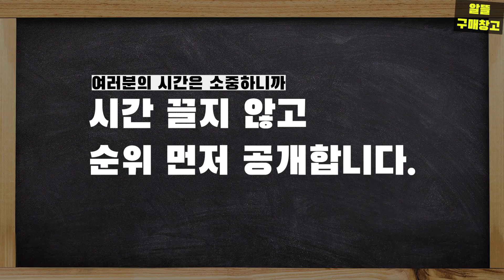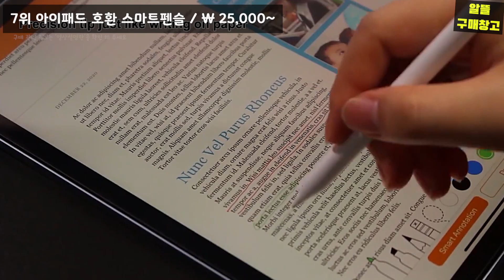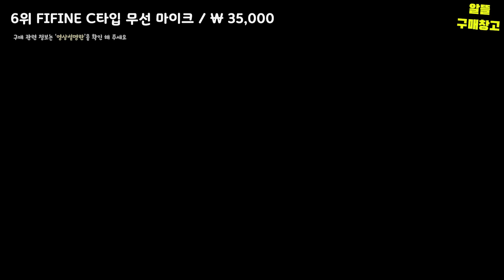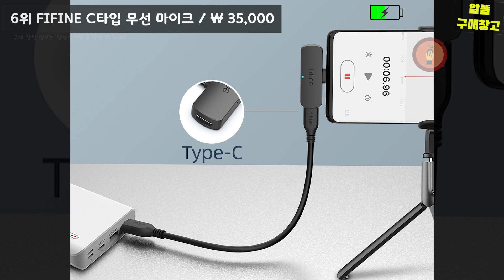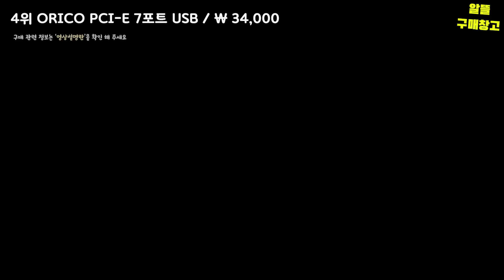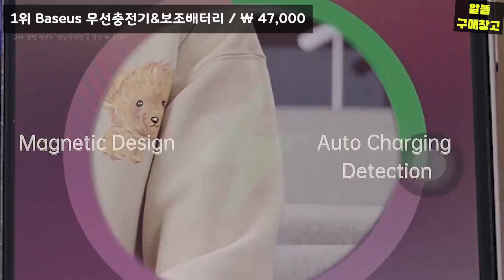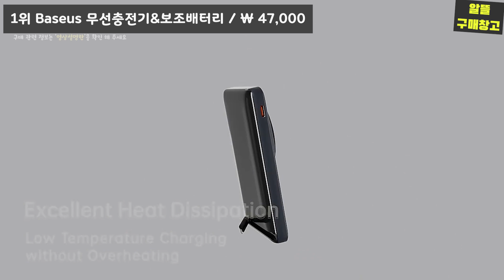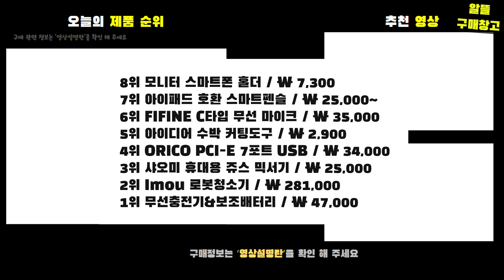하나쯤은 장만하면 좋은 가성비 생활용품 & 테크 제품 BEST 8 [알리익스프레스]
자세한 구매 정보는 '영상설명란'을 확인 해 주세요 :D
생활용품 & 테크제품 BEST 8 [0:00]

8위 모니터 스마트폰 홀더 / ₩ 7,300 [0:20]

7위 아이패드 호환 스마트펜슬 / ₩ 25,000~ [1:14]

6위 FIFINE C타입 무선 마이크 / ₩ 35,000 [2:25]

5위 아이디어 수박 커팅도구 / ₩ 2,900 [3:22]

4위 ORICO PCI-E 7포트 USB / ₩ 34,000 [4:17]

3위 샤오미 휴대용 쥬스 믹서기 / ₩ 25,000 [5:06]

2위 Imou 로봇청소기 / ₩ 281,000 [6:05]

1위 Baseus 무선충전기&보조배터리 / ₩ 47,000 [7:32]

▲ 보는 방법은?